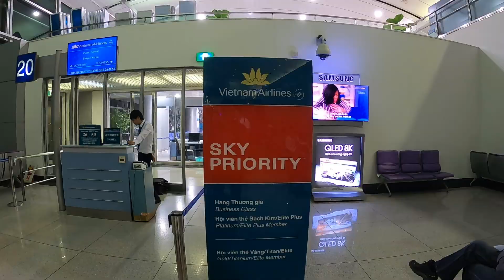VIETNAM AIRLINES BUSINESS CLASS | Airbus 350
Vietnam Airlines Business Class from Ho Chi Min City to Tokyo

►My gear and stuff I like